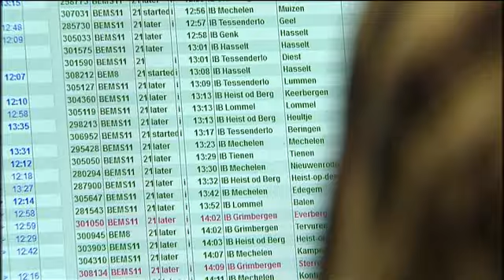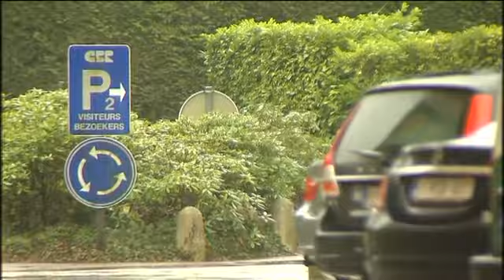La compagnie CBR quitte Bruxelles pour Braine L'Alleud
La compagnie de bétons CBR va quitter son immeuble emblématique de Watermael-Boitsfort pour Braine L'Alleud.